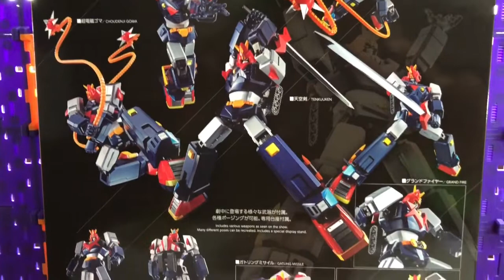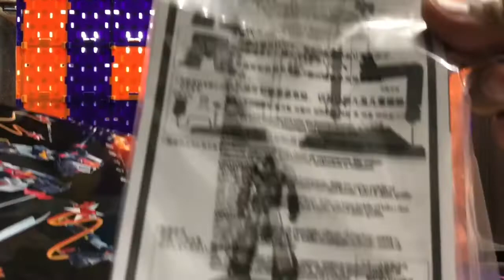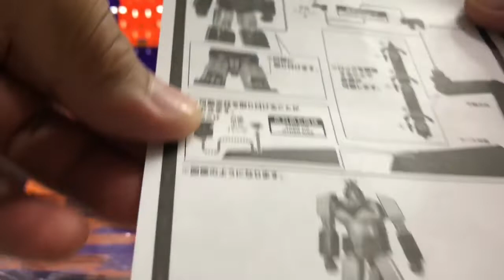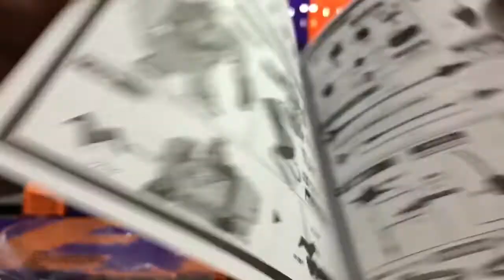Voltes V GX-79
BANDAI Tamashi Nations Voltes V GX-79 FA Full Action

Entertain. Play. Game.

Toy Co.